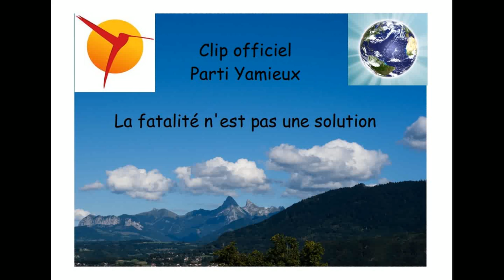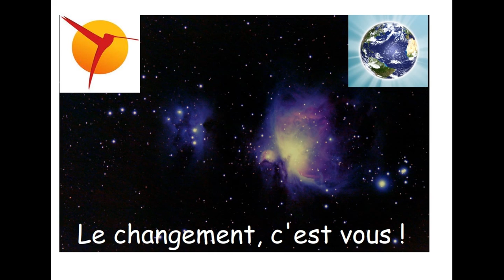Parti yamieux Clip officiel de campagne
Voici la réponse du parti Yamieux au fatalisme prôné par le parti Yapire! Ne vous laissez pas convaincre par ceux qui vous disent qu'il n'y a pas de solutions! Les solutions existent et vous pouvez les mettre en application dès aujourd'hui!